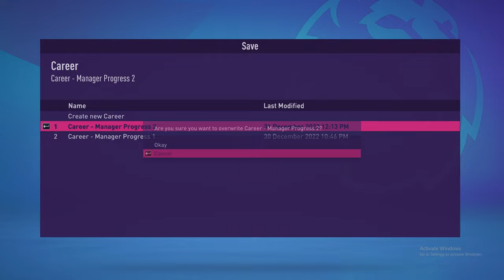Rebuild Unai Emery Aston Villa in 4 Seasons Title,FA Cup and Carabao Cup Winners FIFA 22 Career mode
rebuilding Aston Villa in Fifa 22 one of my favourite teams growing up with the likes of Gavin McCann and Juan Pablo Angel Aston Villa was really a handful back in early 2000s not won a a trophy as far a i can remember they only lost the final of 2010 League Cup to Man Utd.
So i thought let see if they can actually lift trophies and they are my God an easy team to manage in Fifa